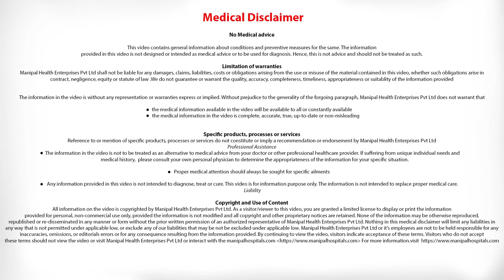What are the advantages of a pancreas transplant? | Pancreas Treatment| Dr. Goutham Kumar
Dr. Goutham Kumar What are the advantages of a pancreas transplant | Pancreas Treatment
Get Connected Here:

Know More